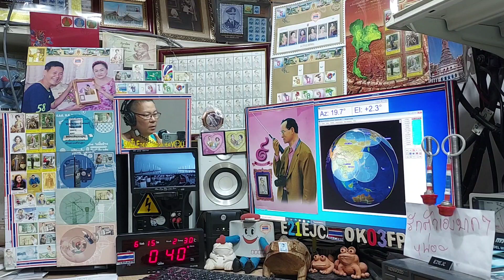BG8KVC fm qso with E21EJC at my LOS time on ARISS Repeater, 15 JUNE 2021